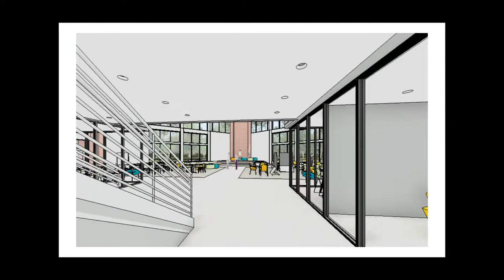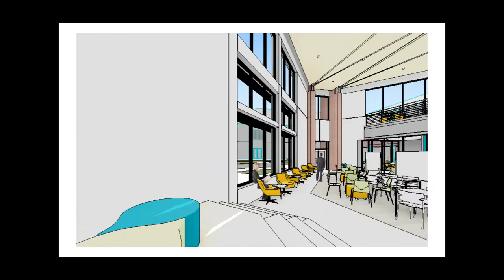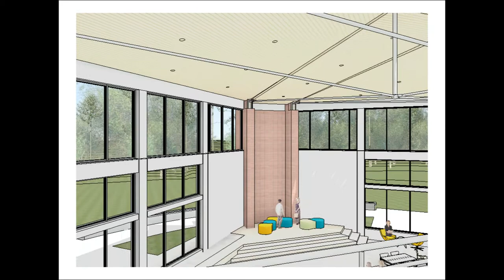Inside the Blake Hubbard Commons